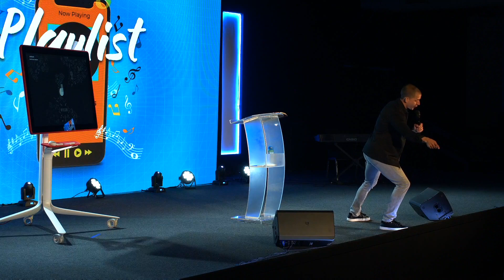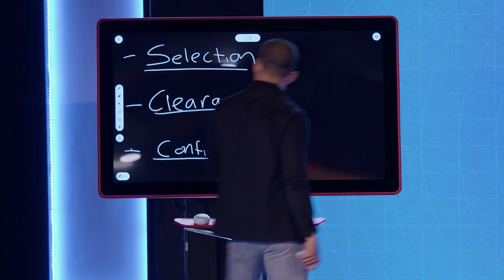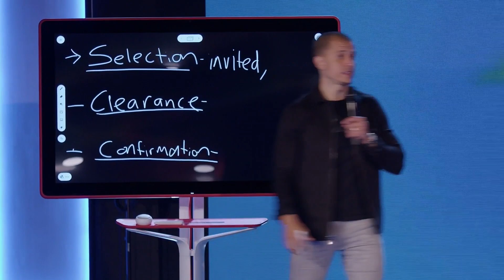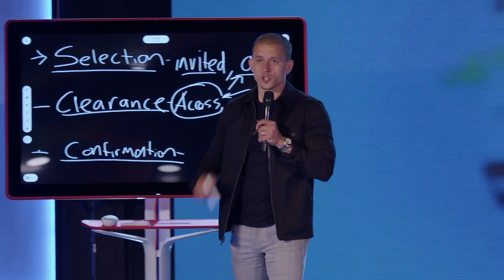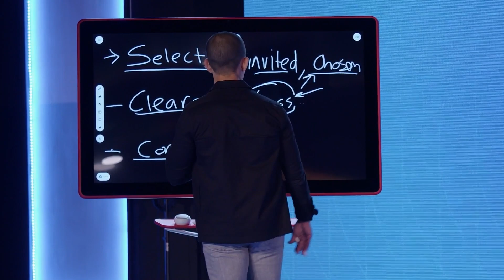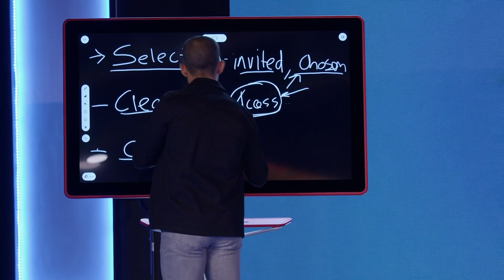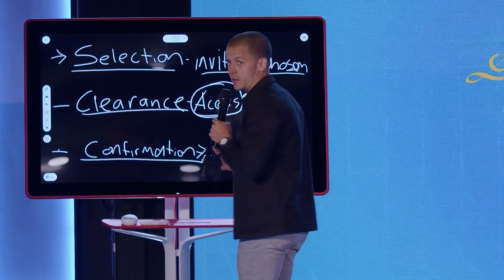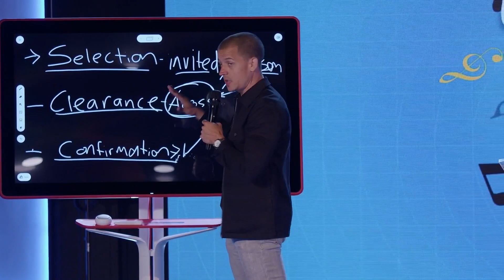Whats On Your PLAYLIST | Mike Darnell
In the Kingdom the only opinion that matters is God's. The concept of 'playlists' is keeping us from experiencing God’s best. The idea that we can customize things to our own liking and omit whatever we do not ‘like’ has made us believe that our own opinions and preferences are what matter most. However, God’s preferences are for things to operate on Earth just as they are in Heaven. That cannot happen if we function according to our own settings and preferences. Heaven has its own principles and protocols; they are not customizable to what we prefer. Heaven’s culture cannot be manipulated by man’s preferences and God’s preferences cannot be changed. In fact, they stand forever, all you can do is learn how to operate in the Kingdom.

Listen to part one of the Playlist Series and go with us on a journey to discovering how to possess the King’s promises.